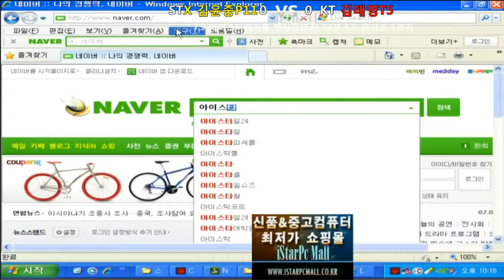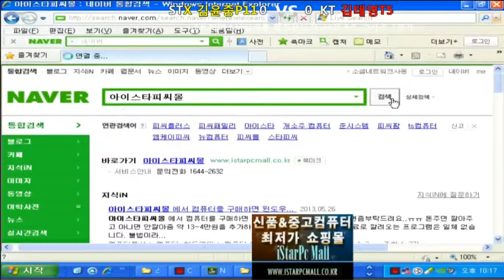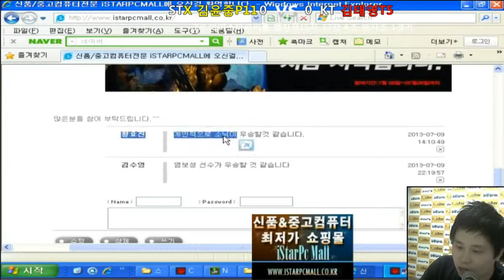[SRT15]Ro32 Group A Winners' Match 1Set/Fighting Spirit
15th SOSPA Ranking Tournament
Ro32
Group A